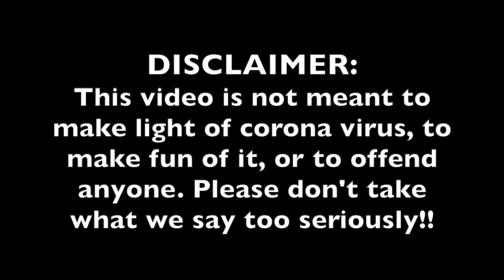CORONAVIRUS IN NYC!! | Tips & More | VLOG style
Watch us give advice (cover you mouth ya nasty!, wash your hands, don't touch your face), and see what it's like when your hometown has a confirmed case. The overall take away is we're all gonna be okay! (we think??) :)